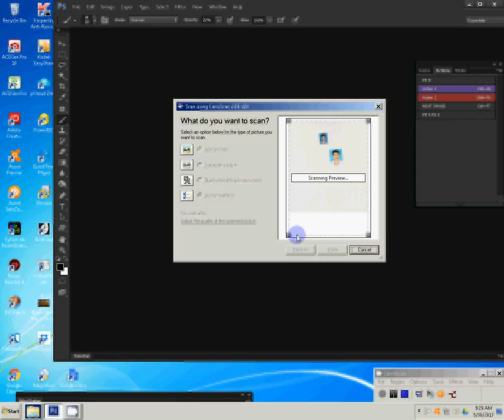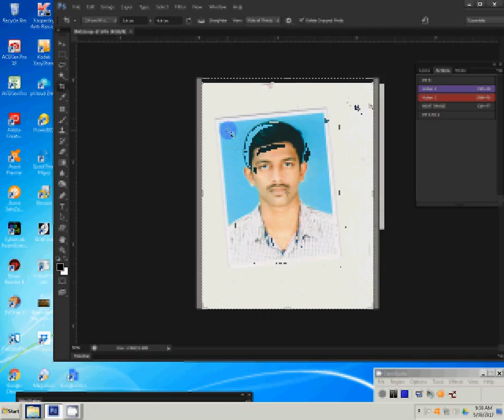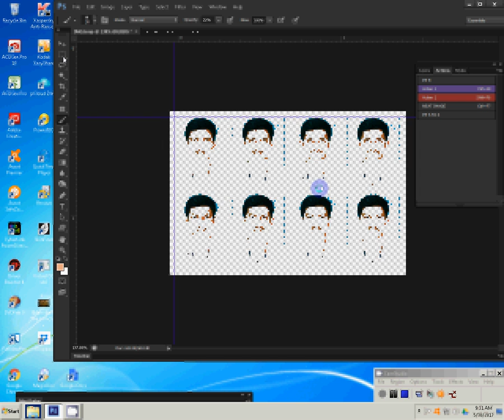How to create passport size photo as in studio (one click)